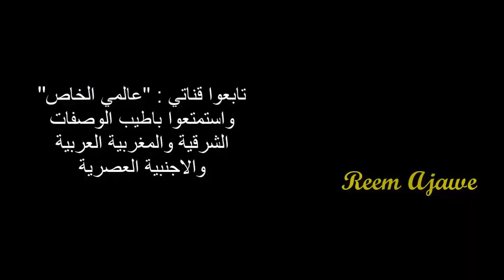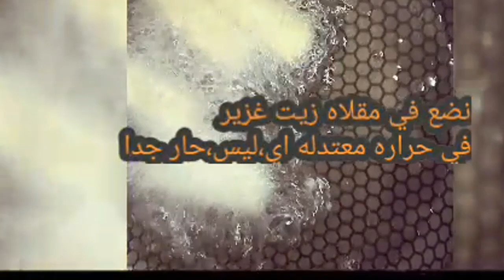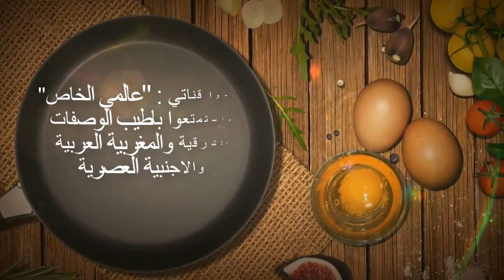بيض مقلي بطريقة مبتكره وشهي جدا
بيض كريسبي محشي اعشاب واجبان وممكن اضافة اي نوع من الخضار سيحبها اطفالكم كثيرا